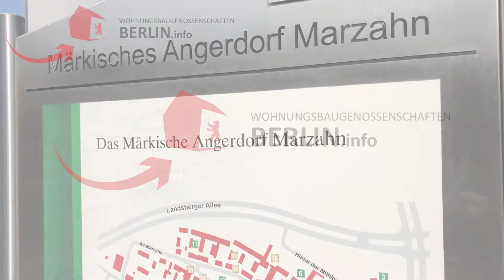Alt-Marzahn (Märkisches Angerdorf) - WBGs in Berlin 🐻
Alt-Marzahn (Märkisches Angerdorf) im Bezirk Marzahn-Hellersdorf 2019.

✅ Wohnungen im Bezirk Marzahn-Hellersdorf gesucht?